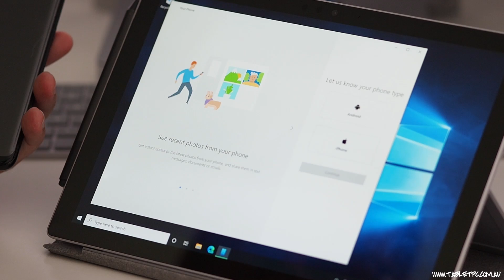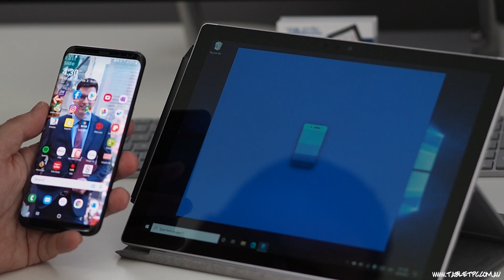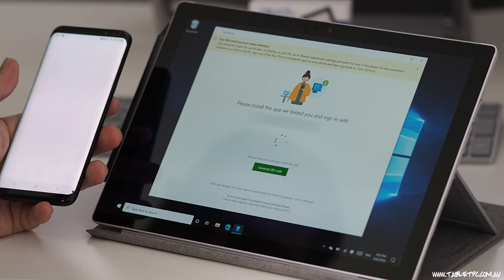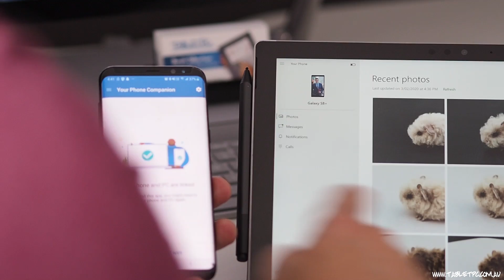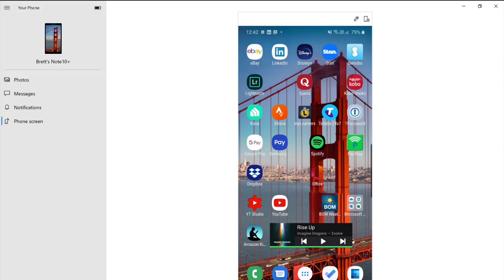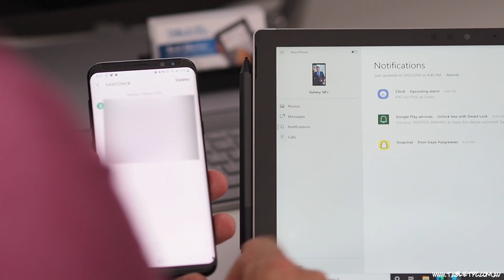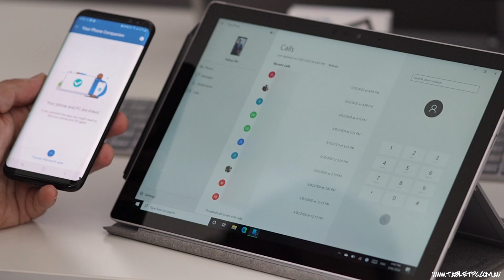Use the Your Phone App with your Surface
If you're like me, as soon as your mobile phone is in your hand you're already distracted. Learn how you can control and operate your mobile from your Surface device with the Your Phone App.

For Aussie Viewers:
Buy your Surface and accessories from us. We'll take care of you with extended warranties and competitive prices.